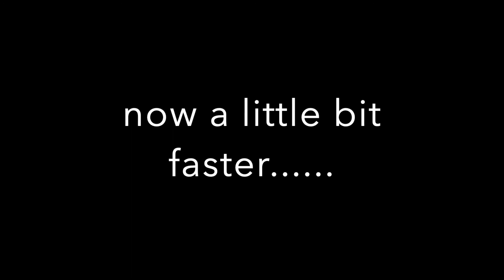How to improve your coordination on drums (with this little exercise)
First of all: I am not a latin-music-drummer! But with this exersise I could (and still can) improve some of my skills.
This 4-way-coordination-exercise is inspired by one of my former drum teachers Rene Creemers.
Be creative and have fun with it!

- I play a cascara-pattern with the right hand on the ride cymbal
- with the right foot I play a tumbao pattern
- the left hand plays the 3-2 son-clave and
- the left foot plays whole notes on the hihat
of course you can exchange the patterns or the length of the muted bars or the order etc :-)
Be creative!

0:00 Introduction
0:55 Exercise "One Limb Muted" at tempo 100
2:32 Exerxise "Two Limbs Muted" at tempo 100
4:45 Exercise "One Limb Muted"  at tempo 120
6:03 Exercise "Two Lims Muted" at tempo 120